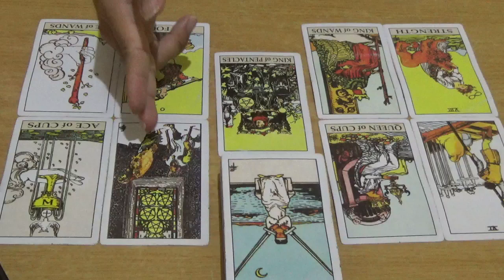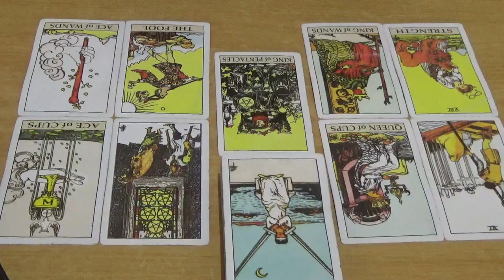Zodiak Aquarius 10, 11, 12, 13, 14, 15, 16 Juni 2019